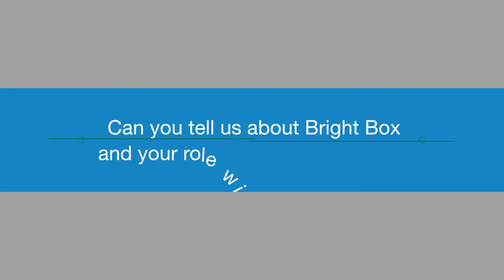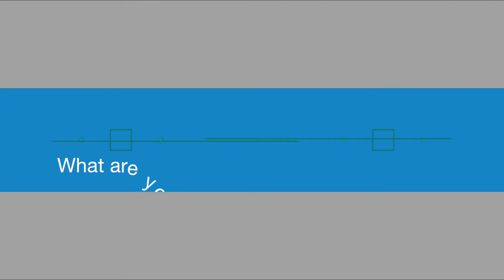Robert Schuessler, Bright Box, at Connected Cars World '16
Robert Schuessler, Connected Car VP at Bright Box Europe, discusses the future evolution of TSP at Connected Cars World '16.